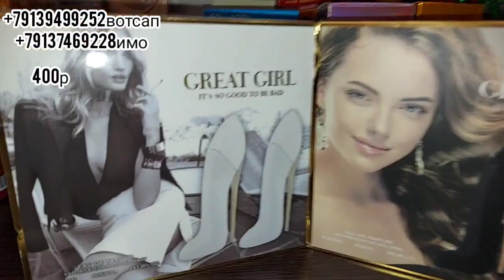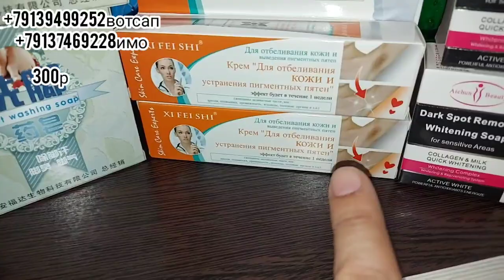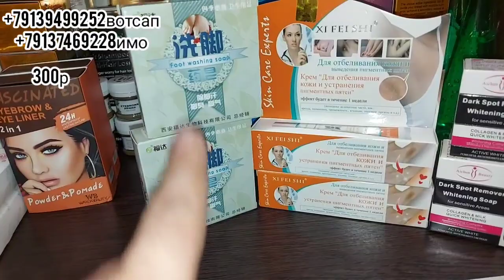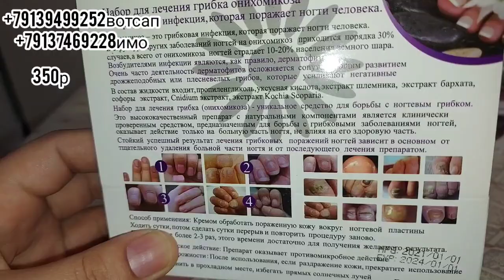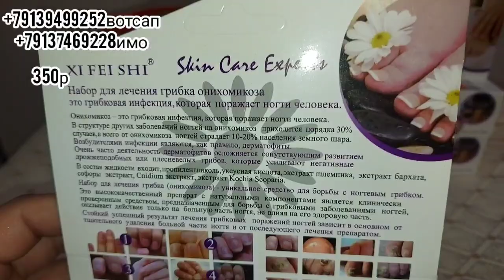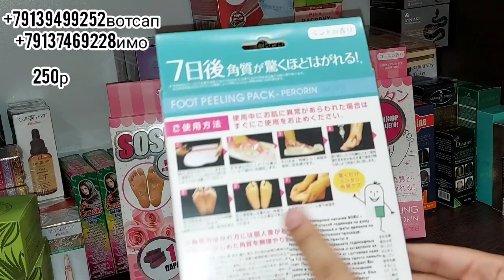Барои ДАНДОН тоза кардан ГЕЛЬ мазхои фоиданок МАРХАМАТ